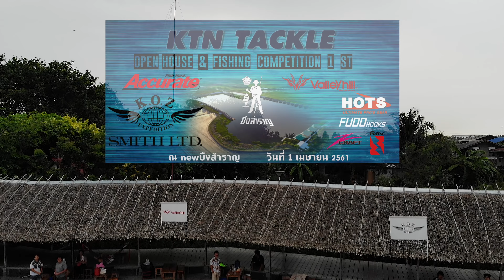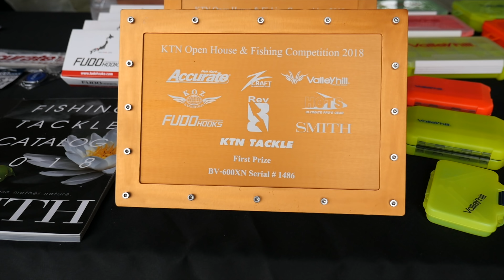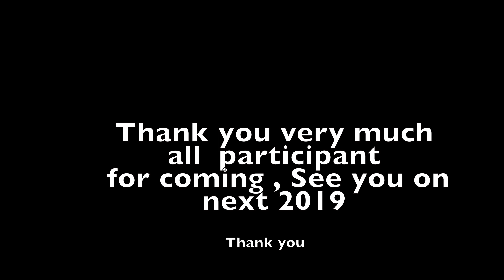KTN TACKLE COMPETITION 1ST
เป็นงานแข่งขันตกปลาของบริษัท KTN TACKLE ที่จัดขึ้นเมื่อ 1 เมษา 2561